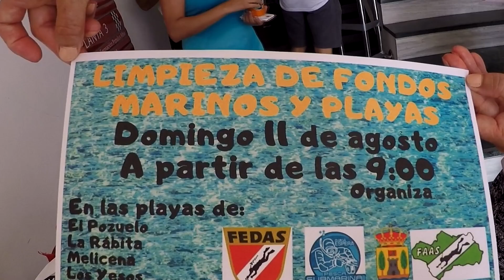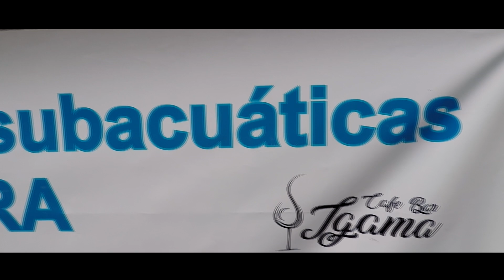PESCANDO BASURA - LIMPIEZA DE FONDOS